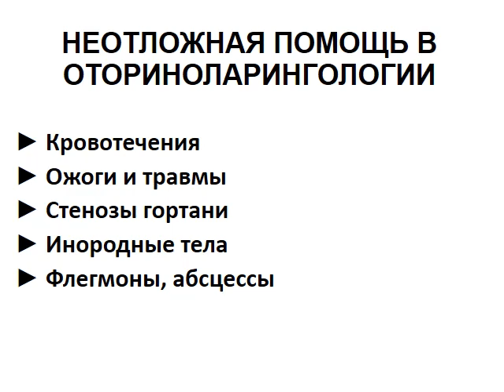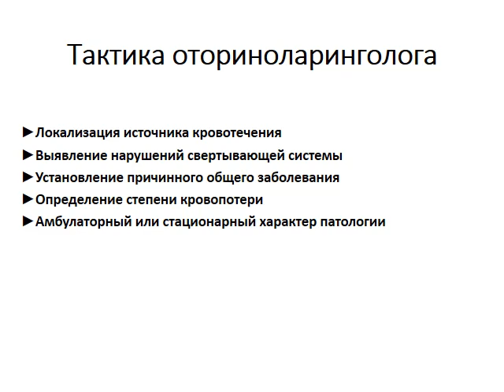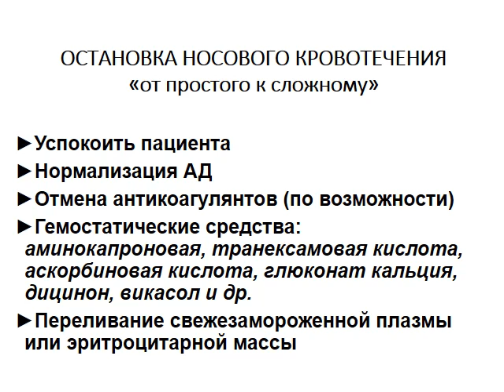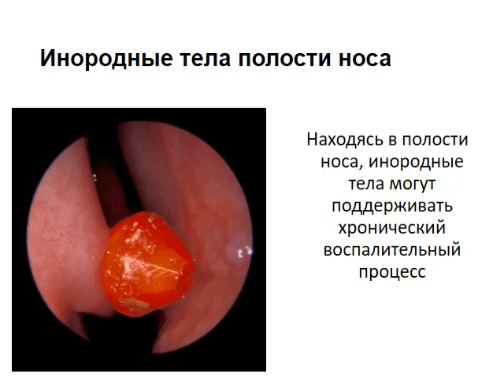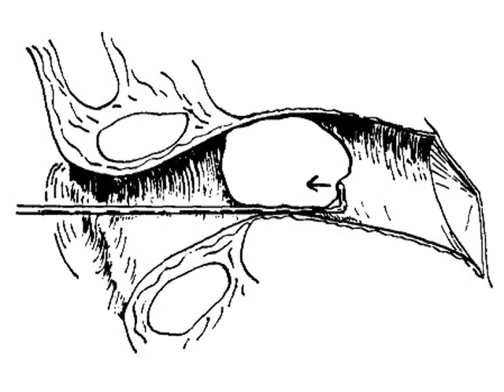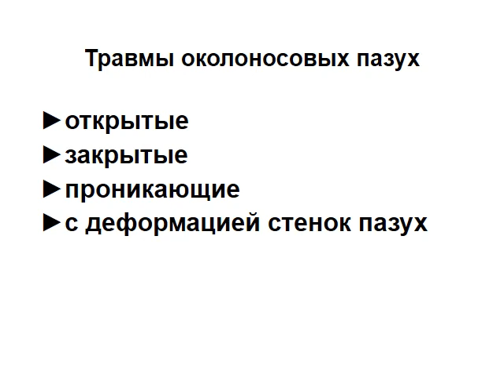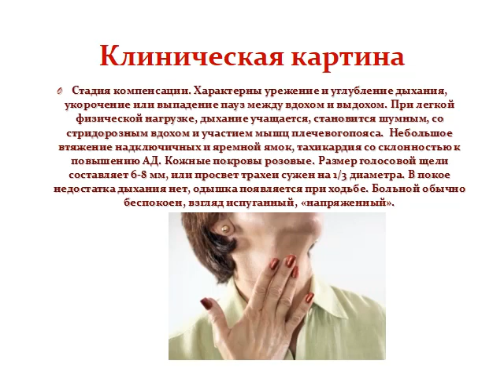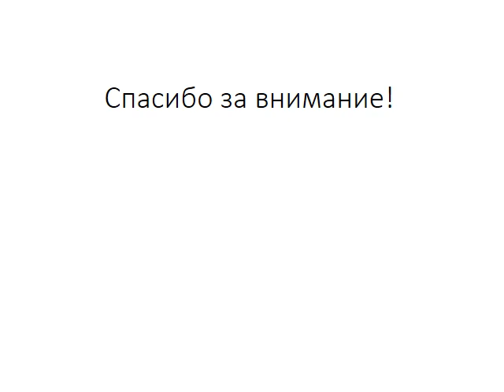Неотложная помощь в оториноларингологии